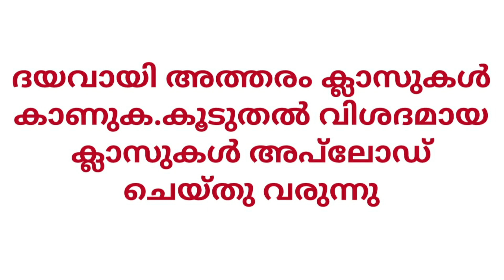LDC ജയിക്കാൻ ഒരു കിടിലൻ ടൈം ടേബിൾ || LDC Mains Time Table || Future College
LGS നേടാൻ ഒരു സൂപ്പർ ടൈംടേബിൾ

==  Share Knowledge  ==